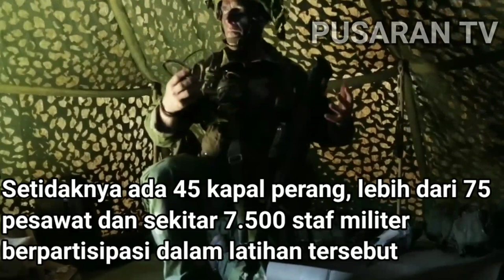Sekutu NATO Melakukan Latihan Tempur Bersama Di Swedia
Pusaran TV Menghadirkan Video Dan Penjelasan Berita Terbaru Dari Seluruh Dunia.

🔔  Jangan Lupa Nyalakan Notifikasinya
       Jika Anda Suka Dengan Video Ini.